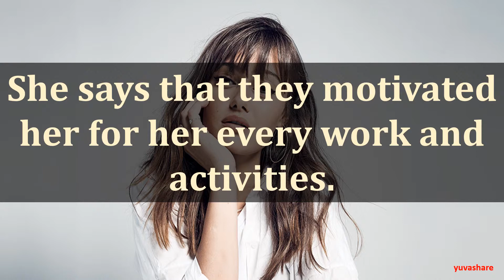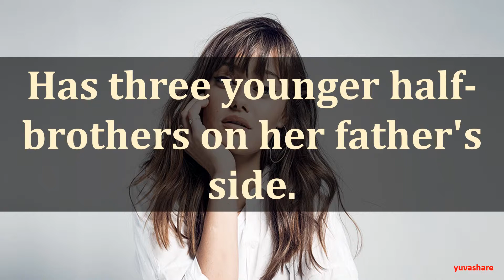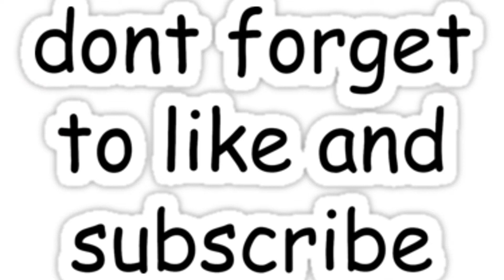BIOGRAPHY OF ELLA PURNELL